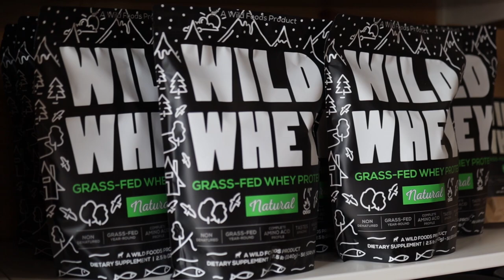Living Wild Course: Real Food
What is real food?

Real food is whole, single-ingredient food. Mostly unprocessed, free of chemical additives, and rich in nutrients. In essence, it's the type of food human beings ate exclusively for thousands of years.

Watch to learn about the difference between real vs. processed food,  the dangers of processed foods and a helpful tip to use when browsing the grocery store.

Click the short introductory video below to learn more!

What I Put In my coffee every morning… my DrinkYourFat elixir